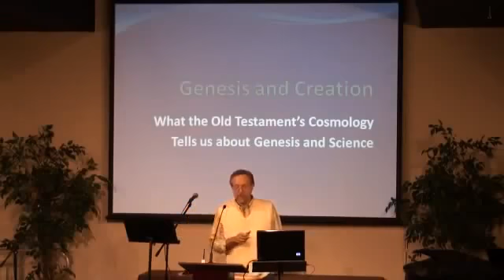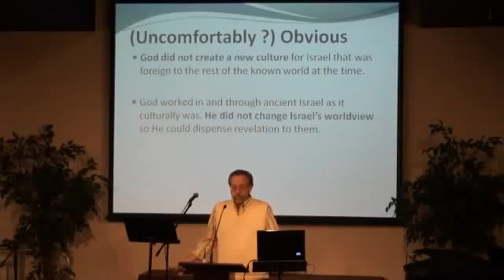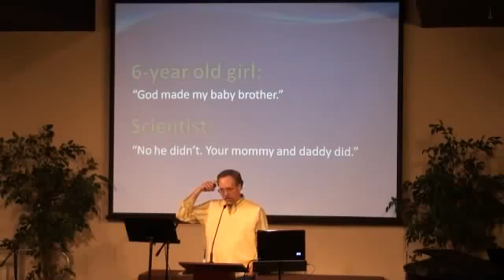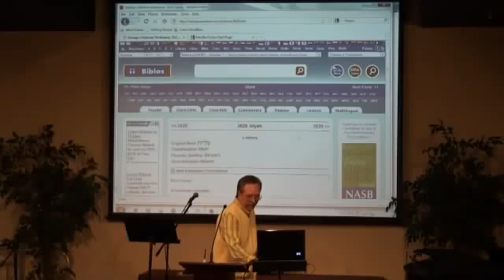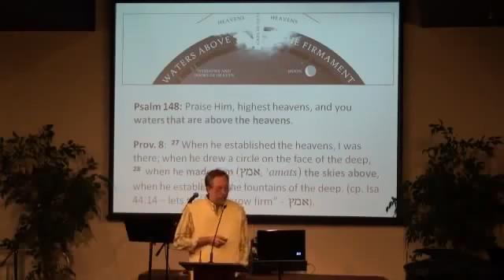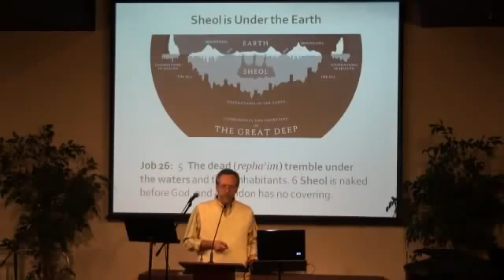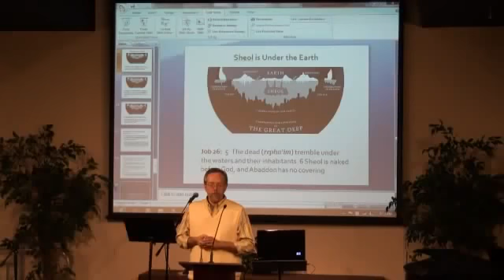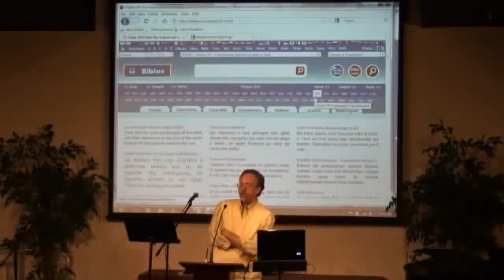Chp. 46- Understanding Genesis Part 2, Dr. Michael Heiser